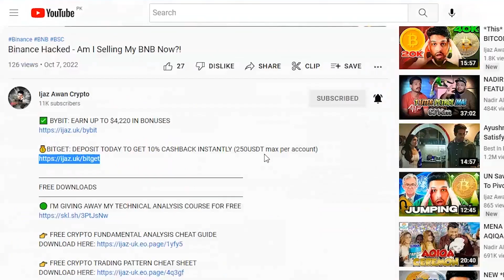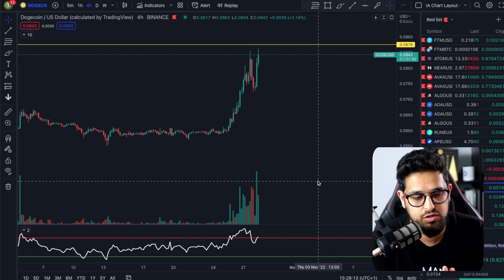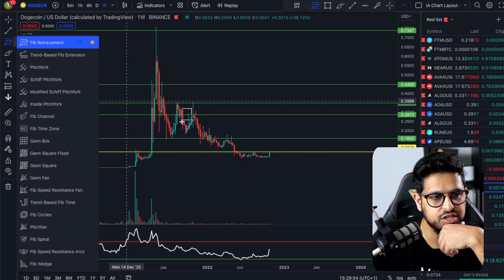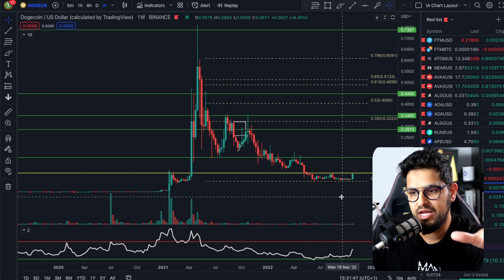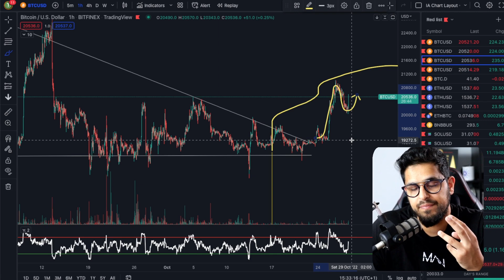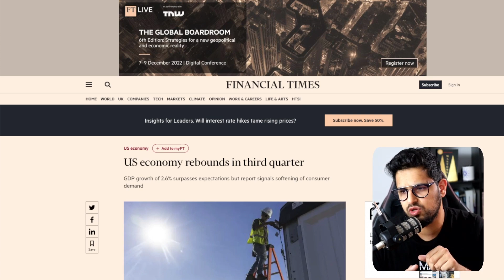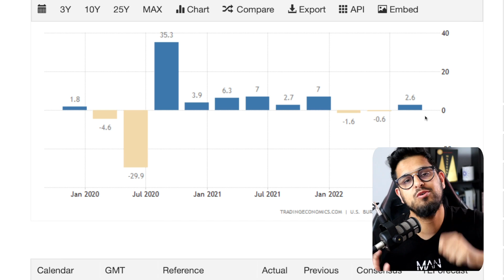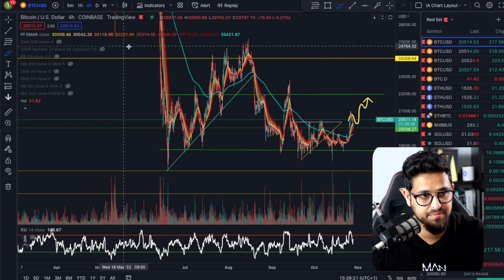Time To Take DOGECOIN Seriously? Elon Musk Integrating $DOGE & Twitter